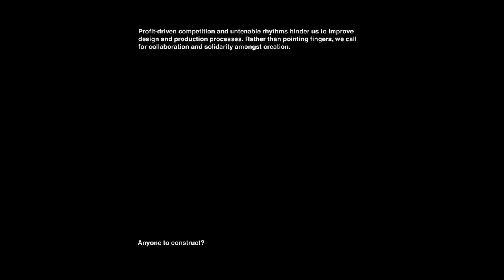Competition 4/6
Conceptualized by ERE Foundation
Directed by Thibaut Grevet
Produced by Farago Projects

DOP: Maximilian Pittner
Production: Emmanuelle Atlan (Farago Projects Paris), ERE
Creative Direction: Sophie Strobele, Lila Cardona, Jordane Salomez (ERE)
Editor: Thibaut Grevet
Color Grading: Johnny Thorps
Location: Le Relais de Paris, Val de Seine
Production Assistants: Basile Larie, Ivan Dion
1st AC: Maelle Lavillaureix
2nd AC: Julia Fernandez
Gaffer: Benjamin Carrion
Best Boys: Heol Denieul, Zoe Cornot
Grip: Nicolas Taravel
Steadicam: Valentin Clark
Wardrobe: Umlaut Paris, Irie Paris
Set Design: Julien Cavallina
Makeup Artist : Marie Duhart
Make Up Assistant: Netsuke Onemaya
Hair Stylist: Yann Turchi
Hair Assistant: Melissa Nerovique
Casting: ERE
Dancers: Sulian Rios, XiaouYi Liu, Pierre Lamour, Jean-Désiré Augnet, Sophie Strobele